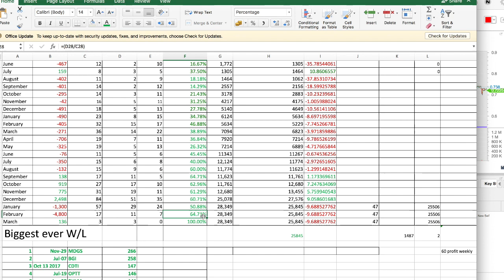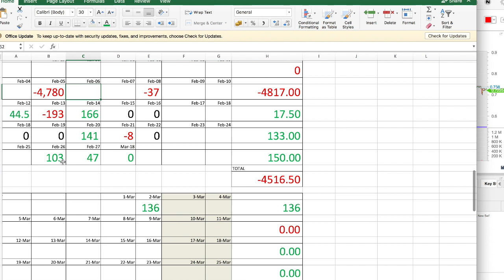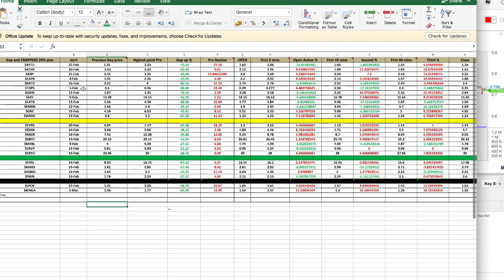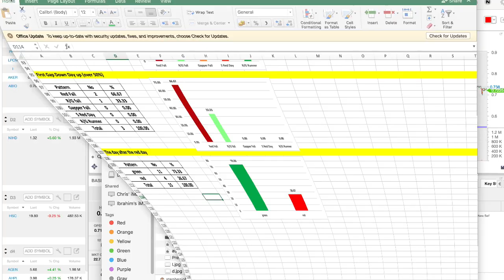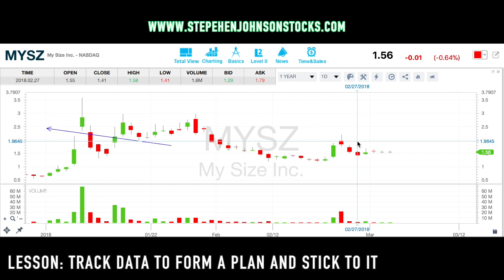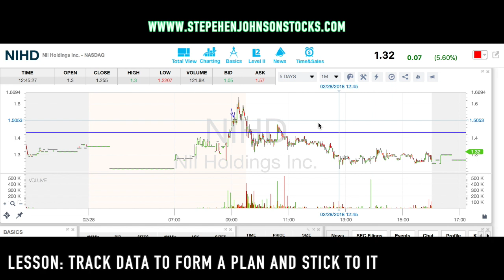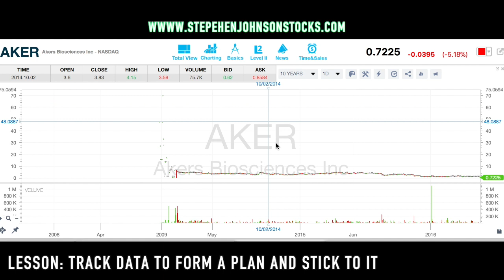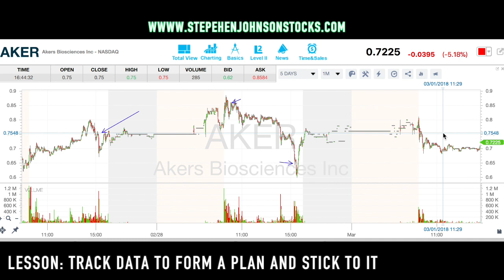Trading in the Tim Sykes Challenge Month 17 Week 1